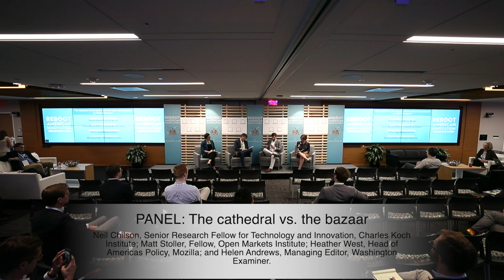Panel: The cathedral vs. the bazaar: Will the future be dominated by walled gardens? (Reboot 2019)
Neil Chilson, Senior Research Fellow for Technology and Innovation, Charles Koch Institute; Matt Stoller, Fellow, Open Markets Institute; Heather West, Head of Americas Policy, Mozilla; and Helen Andrews, Managing Editor, Washington Examiner